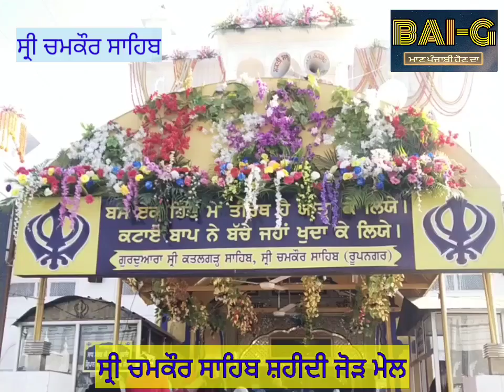ਗੁਰਦੁਆਰਾ ਸ੍ਰੀ ਕਤਲ ਗੜ੍ਹ ਸਾਹਿਬ ਚਮਕੌਰ ਸਾਹਿਬ ।। ਸ਼ਫਰ - ਏ - ਸ਼ਹਾਦਤ ।।